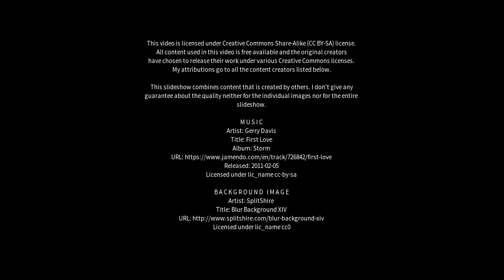Best places to visit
Best places to visit - Karrinyup (Australia) Best places to visit - Slideshows from all over the world - City trips, nature pictures, etc.